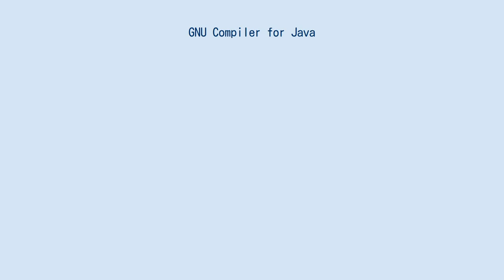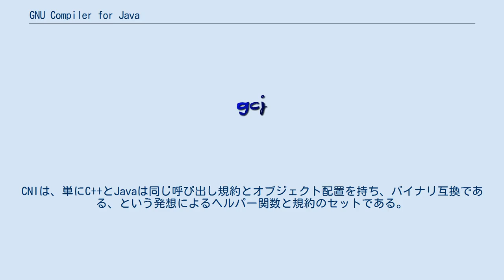GNU Compiler for Java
GNU Compiler for Java（グニュー・コンパイラ・フォー・ジャバ、GCJ、ジーシージェー）はJavaのためのフリーなコンパイラで、GCCの一部である。
Javaソースコードをコンパイルし、Java仮想マシンのJavaバイトコードまたは機械語を出力する。
また、バイトコードを格納したJavaクラスファイルや、それらを格納したJAR全体をマシン語にコンパイルすることも出来る。
GCJで使用されるほとんど全てのランタイムライブラリはGNU Classpathプロジェクトに由来する。
 AWTとSwingの2つのグラフィカルAPIをGNU Classpathにサポートさせることに現在多くの労力が投入されている。
AWTとSwingの両方のフルサポートは間近であり、AWT/Swingアプリケーションを実行するためにサン・マイクロシステムズから提供されたランタイムを使用する必要性は遠からずなくなる見通しである。
 2015年より、新しい開発のアナウンスはなく、製品はメンテナンスモードとなった。
2016年9月30日、GCJはGCCのtrunkから削除された。
削除のアナウンスは、GCJを含まないGCC 7.1のリリースとともに行われた。
GCJはGCC 6の一部として残されている。
 CNI (Compiled Native Interface)は、ネイティブアプリケーションやC++で記述されたライブラリを、Javaコードとの間で相互に呼び出せるようにするためのGCJのためのソフトウェアフレームワークである。
 これは多くのJava仮想マシンで標準とされているJNI (Java Native Interface)フレームワークに似ているが、CNIの作成者はJNIに対して幾つもの優位性を主張している。
 我々はCNIをより良い手段だと考えて採用している。
特に、Javaは標準的なコンパイル技術を使って実装されるもう一つのプログラミング言語に過ぎない、とする発想に基づいたJava実装において、より良いと考える。
それゆえ、そしてGCCを用いた言語実装は出来るだけ互換であるべきなので、Javaの呼び出し規約は、他の言語、特にC++で使用される規約に対して、実用性を損なわない範囲で極力似ていなければならない。
なぜなら我々は、JavaをC++のサブセットと考えることもできるためである。
CNIは、単にC++とJavaは同じ呼び出し規約とオブジェクト配置を持ち、バイナリ互換である、という発想によるヘルパー関数と規約のセットである。
（この説明は単純化されているが、十分に正確である）